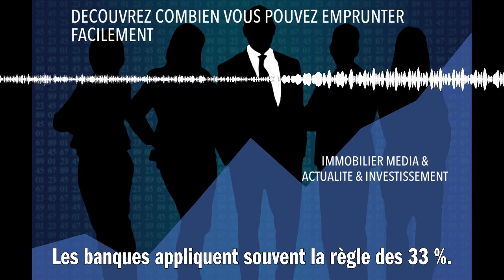DECOUVREZ COMBIEN VOUS POUVEZ EMPRUNTER FACILEMENT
Pour découvrir combien vous pouvez emprunter, commencez par évaluer votre capacité d'emprunt. Celle-ci dépend de vos revenus mensuels, de vos charges et de la durée du prêt envisagée. Les banques appliquent souvent la règle des 33% : vos mensualités ne doivent pas dépasser un tiers de vos revenus pour maintenir un équilibre budgétaire. Utilisez des simulateurs en ligne pour une première estimation rapide. Pensez aussi à inclure les frais annexes tels que les assurances et les frais de notaire. Enfin, discutez avec un conseiller financier ou un courtier qui vous aidera à affiner cette estimation et à optimiser votre stratégie d'investissement dans l'immobilier, afin de réaliser votre projet avec confiance et succès.